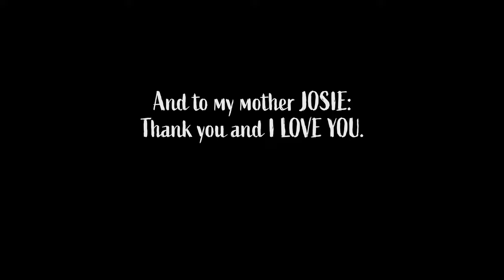"Emotionally Drained" (a short film by Jose Batista-Ayala) THE END, updated.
My beloved grandmother passed away on May 12, 2022, and I felt it was important to update the ending of my short film "Emotionally Drained" which was submitted to HBO Max's Latino Short Film Competition.